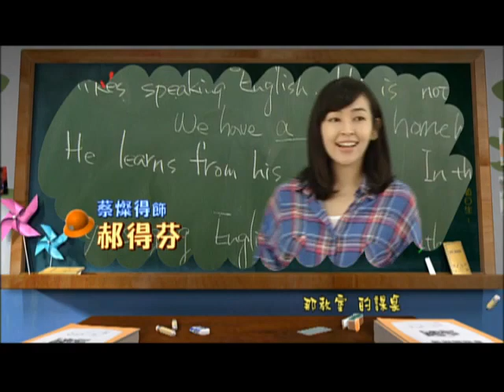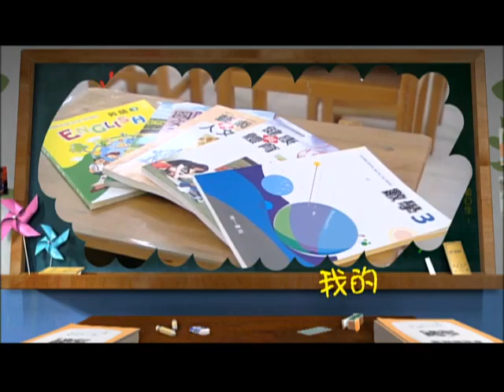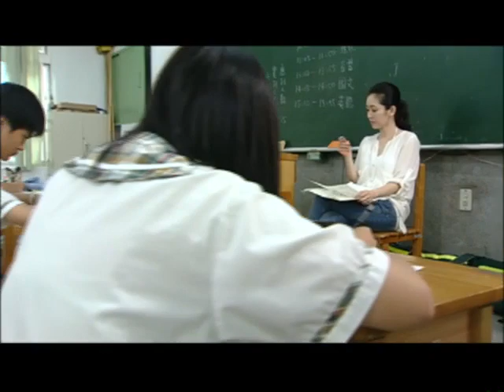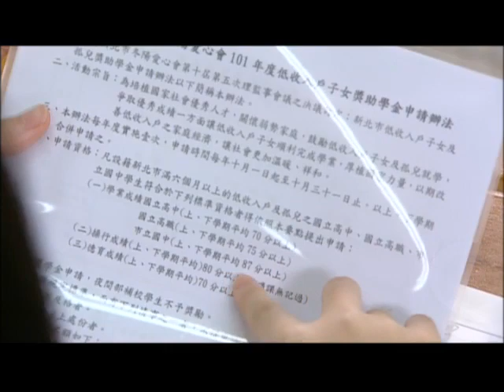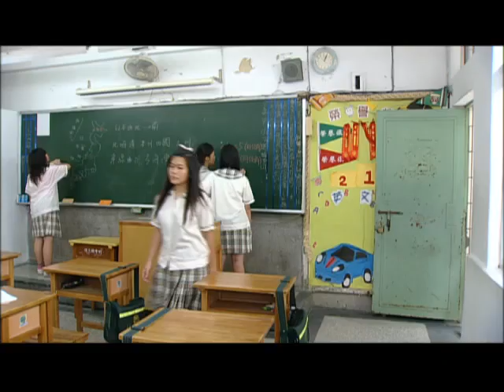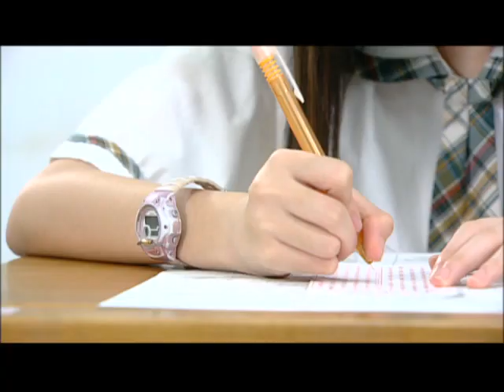我的這一班 第392集 得不償失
訂閱YOUTUBE公視兒少頻道 精彩節目不錯過